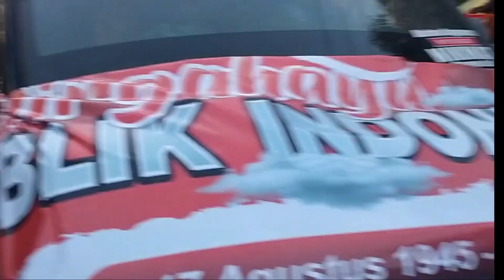🔴 KARNAVAL UMUM NOGOSARI BERSAMA ARGUM FASHION SHOW 2023